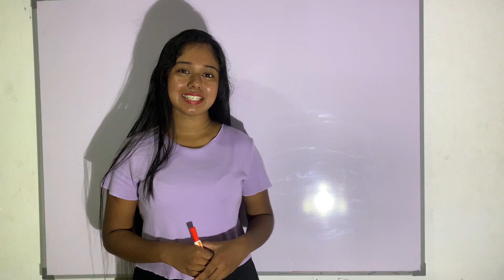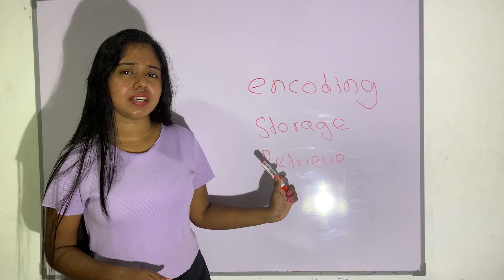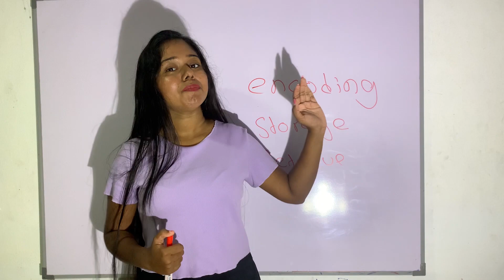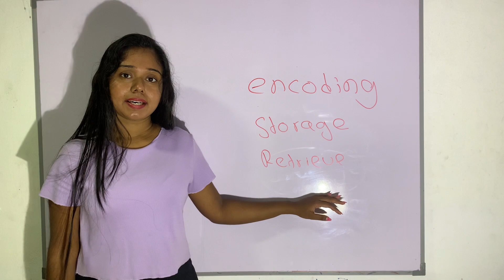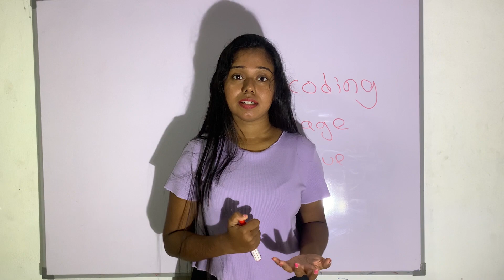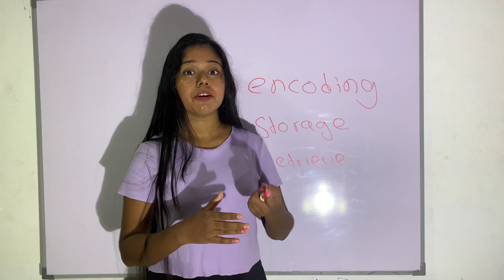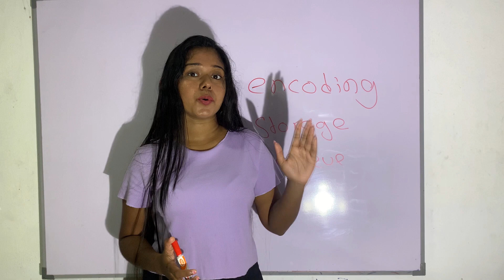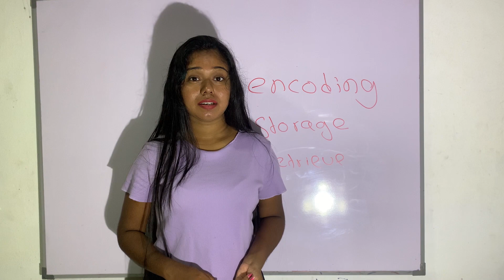මතක හිටින විදියට පාඩම් කරමු | Study tips